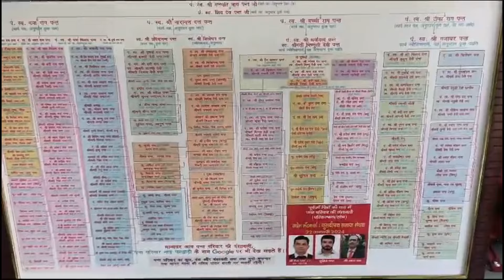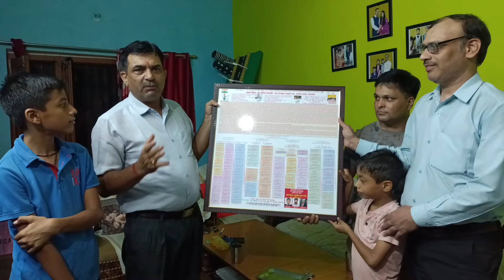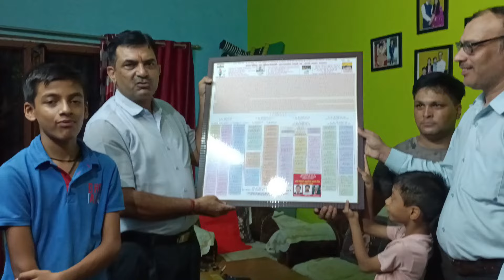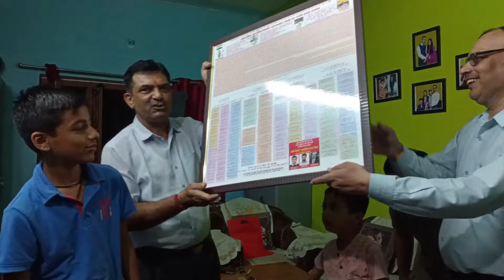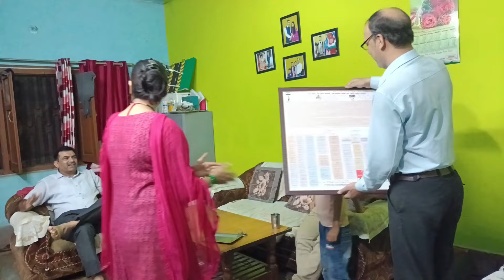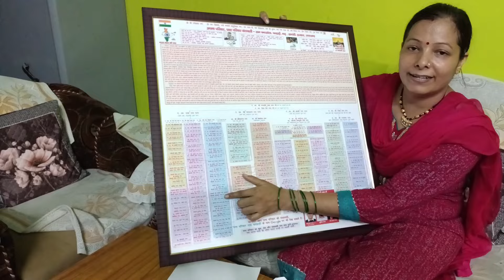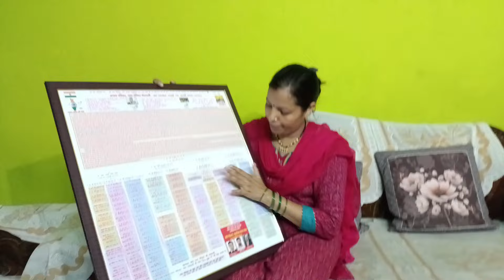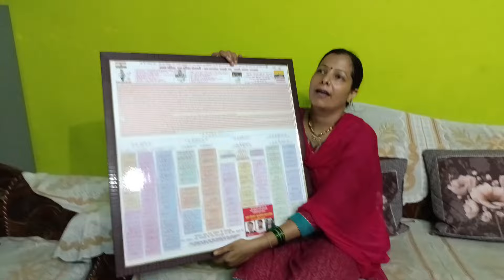हमारे पंत परिवार की 300 वर्ष,09 पीढ़ियों की वंशावली (इतिहास)🙏history